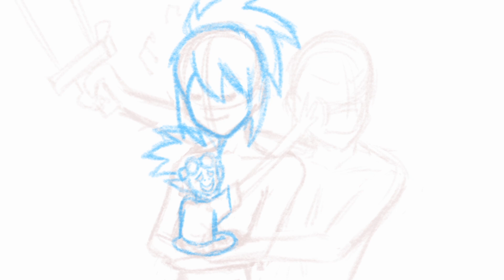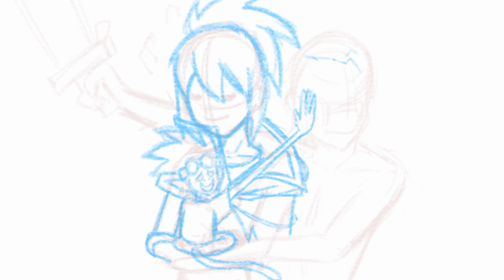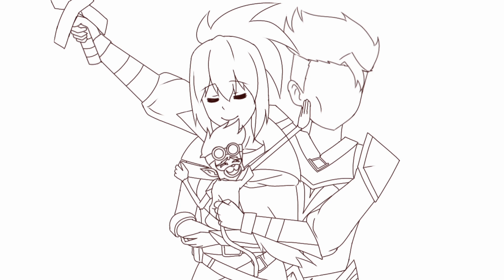Clothes Swap | Fanny X Claude | Mobile Legends SpeedPaint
Claude and Fanny clothes swap plus Dexter

Draft 2

This 1s old, didn't upload since i have ClaudexKimmy animatic┐(´д｀)┌